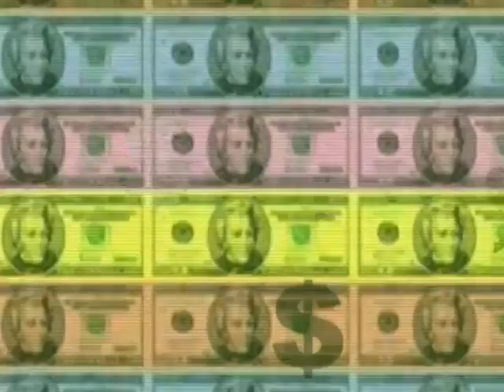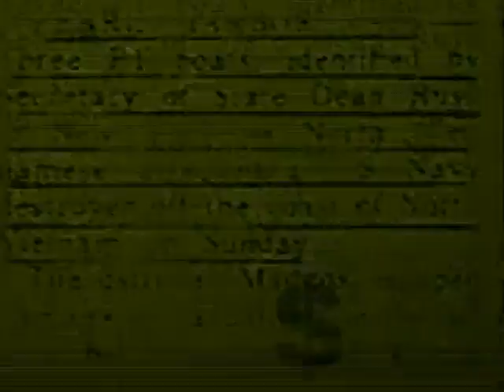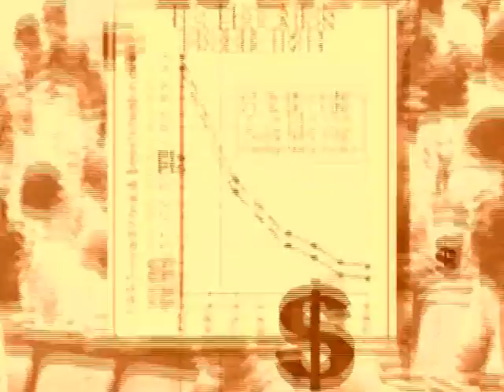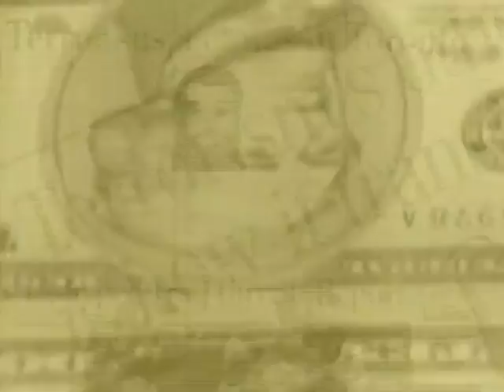COME FAI - Povia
VIDEO LIVE